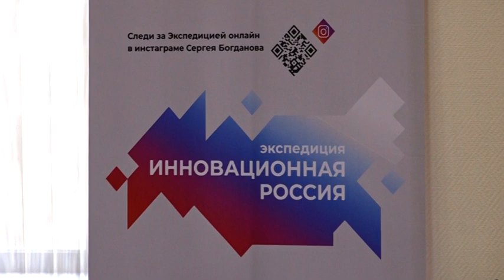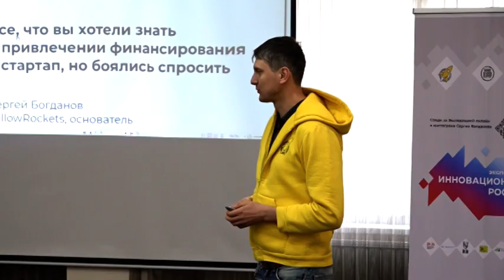Стратегическую сессию «Инновационная Россия» провели в Биробиджане основатели венчурного инвестфонда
«Инновационная Россия». Такое название дали стратегической сессии с участием крупных российских инвесторов, чья деятельность направлена на воплощение в жизнь инновационных идей. Венчурный фонд ориентируется на работу с молодыми и перспективным, коими полна Еврейская автономия. Один из таких - «YellowRockets» - во главе со своим основателем посетил регион для знакомства с его возможностями.